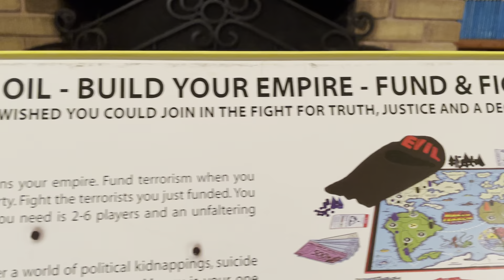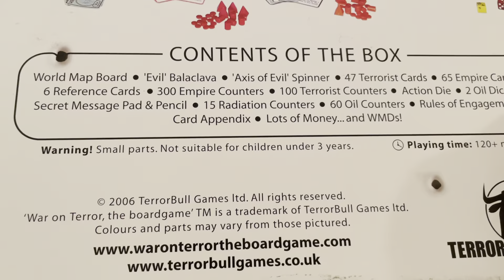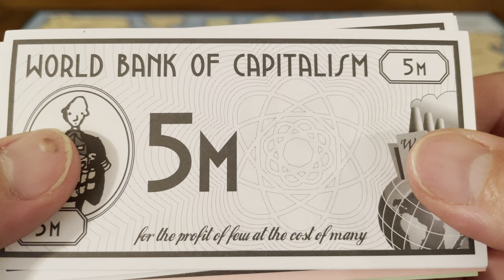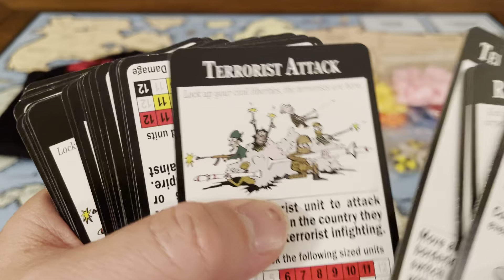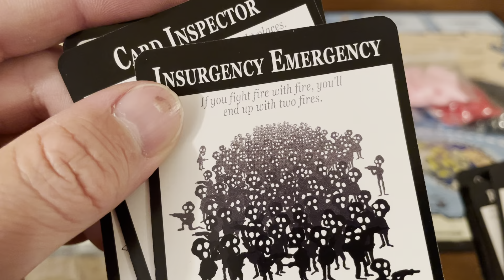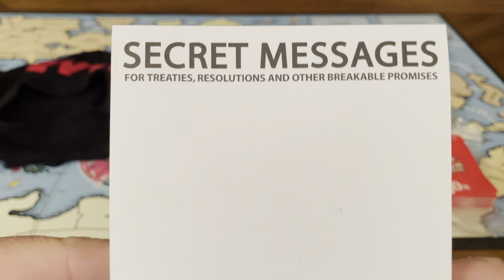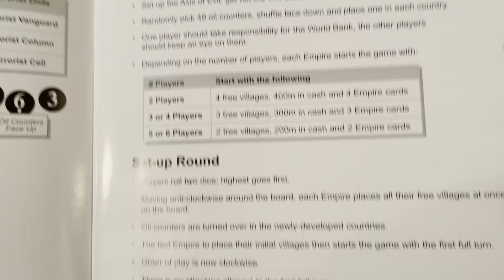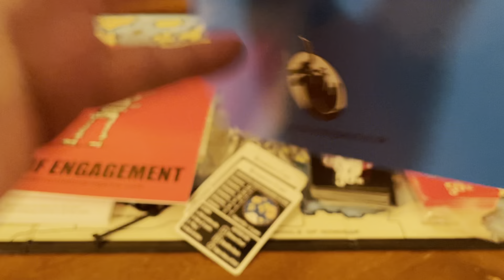War on Terror Board Game (Unboxing #112)